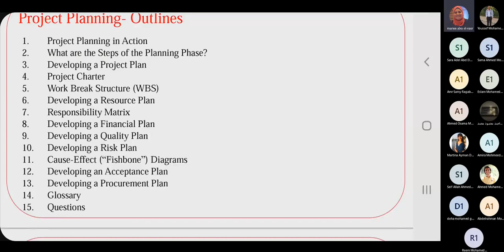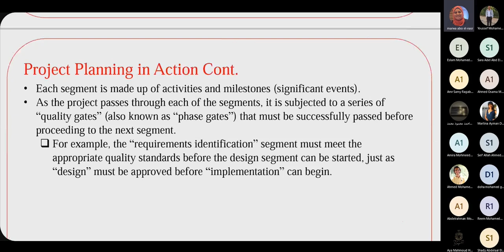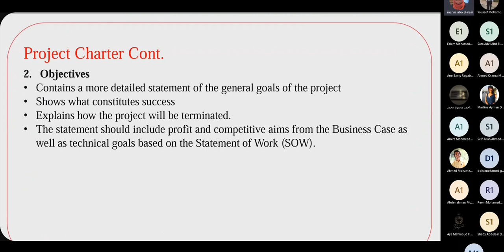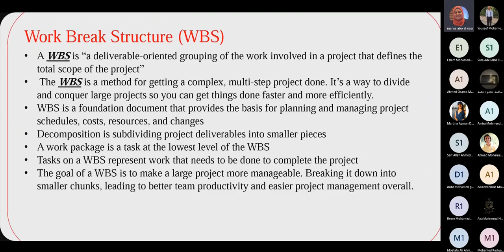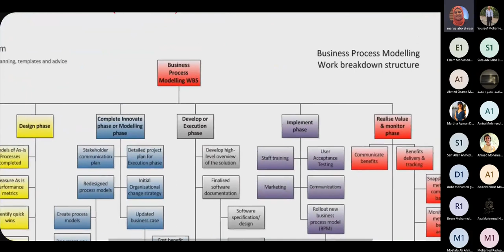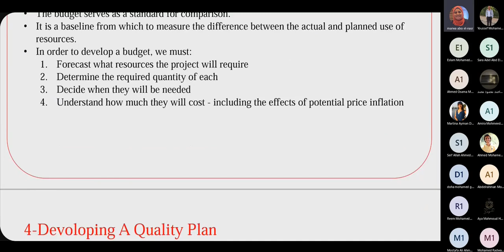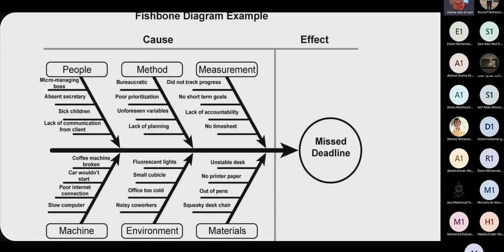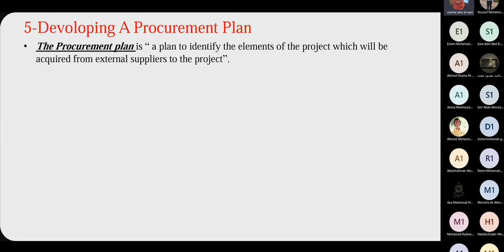Lecture 4 | Dr. Marwa Abuelnasr